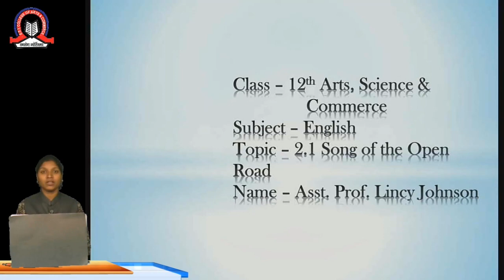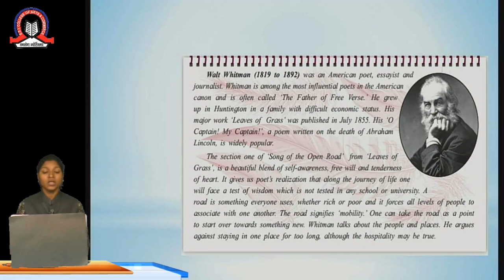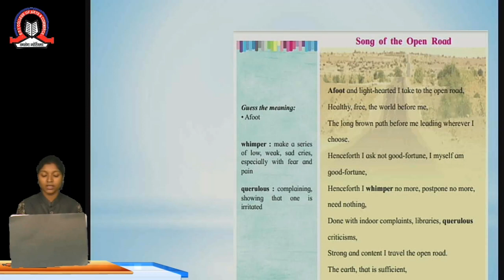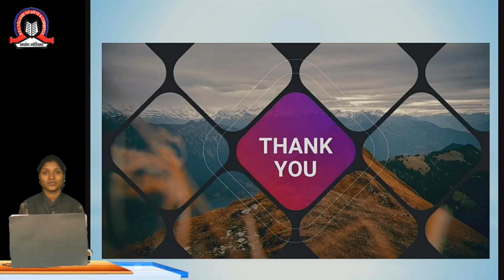2.1 Song Of the Open Road/ENGLISH/12th Arts/Commerce/Science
Topic 2.1 Song Of the Open Road

Subjec ENGLISH

Class 12th Arts/Commerce/Science

Stream Arts/Commerce/Science

Teacher Lincy Johnson